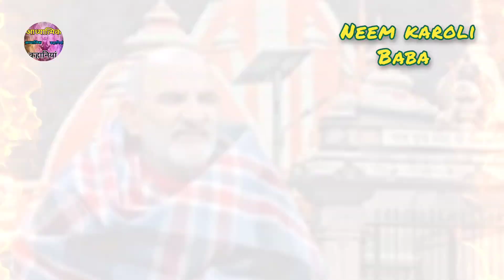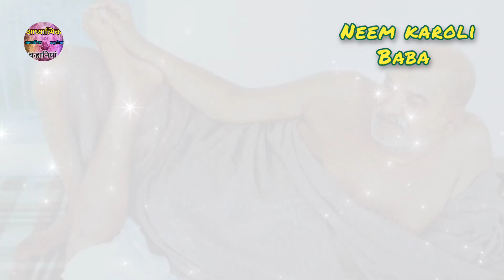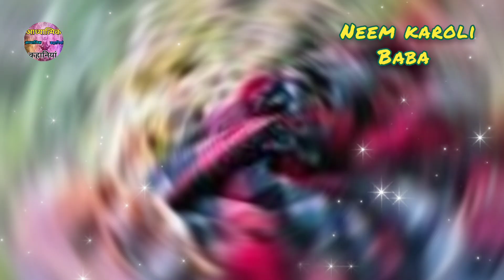Baba neem karoli || नीम करौली बाबा के चमत्कार Neem Karoli Baba Miracles AdhyatmikKahaniya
नीम करौली बाबा के चमत्कार Neem Karoli Baba Miracles @adhyatmikkahaniya